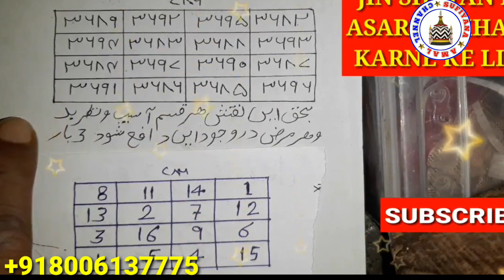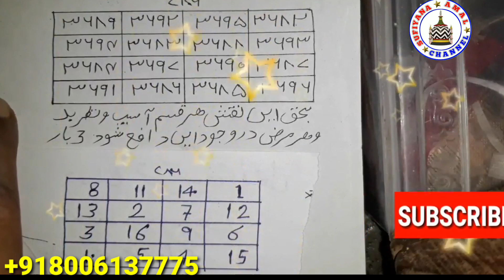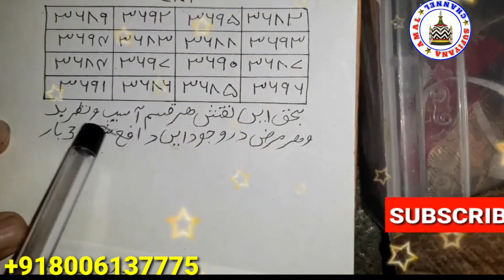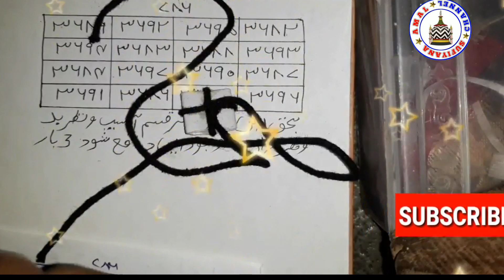Jadu, Jinnat Khabbis Bhut Shetan Ka Ilaj Quran Se | Jadu Jinnat Ka Wazifa | Ruhani Amal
Ashiq jin, Ashiq Jin ki Alamat, Ashiq jin zaadi, Treatment Of Ashiq jin, Jin larki par Ashiq ho gea, Asiq jin ki alamat our ilaj, A freal Story, Jinnat ki alamat, Quran se Ilaj, Quran se Rohani Ilaj, Jinnat ka ilaj, Jinnat ki Hambistari se bachnay ka wazifa, Jin ab pas nahi a sake gaa, Khule baal our jinat, Jinnat ka Aurat Se Zina Karna in, Kia Jinnat larkioun sy Jabardasti humbistari karty hein k ni, Kya Jinn Aurat ke sath Zina Bhi KAr Sakta hai?, Jinn lagny ki wja
 Jinnat ko jalane ka taweez khabees jinn ka ilaj
aseb aur jadu ka ilaj
jinnat jalane ka amal
jinnat jalane ka tarika
jinnat ko khatam karne ka tइला
a आसेब का इलाज khabees jinnat asrat Ka ilaj
Jin, bhoot, pret